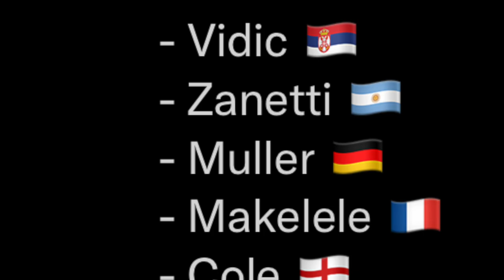TOTY ICON GERD MÜLLER IS COMING SOON!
Shoutout as always to Farin (@farinhooo on Twitter) for the incredible thumbnails! 😍